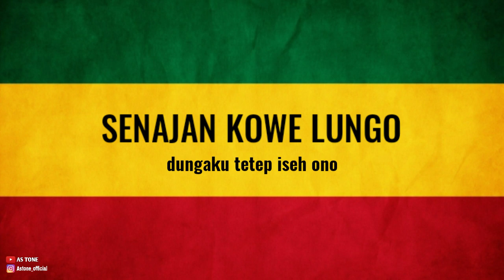Losskita - Lilakno Lungaku (Cover Reggae) By As tone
Lilakno lungaku - cover reggae

"STAY AT HOME MAN"😉

Kasih masukanmu dikolom komentar,yang mau riquest lagu silahkan di isi juga di komentar dibawah 👇dan share vedio ini sebanyak banyaknya karna chanel ini masih baru kami butuh dukungan kalian biar bisa berkembang